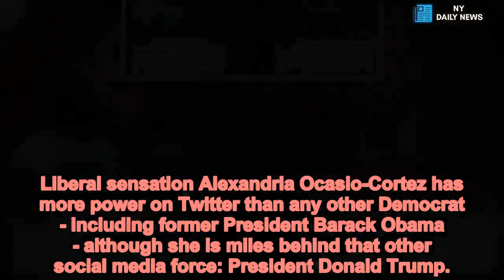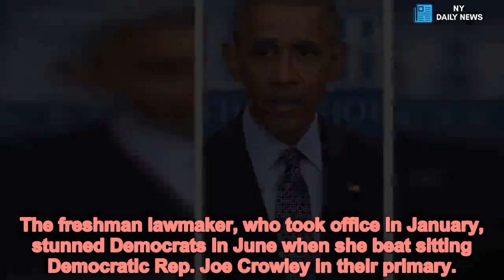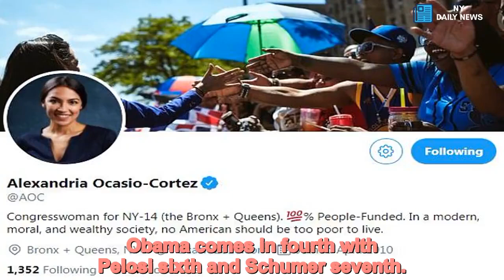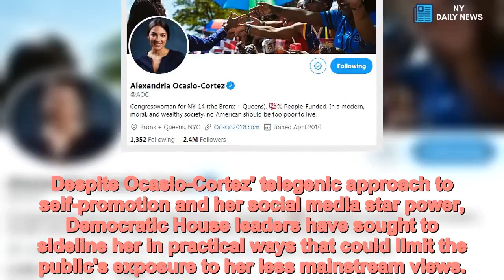Ocasio-Cortez out fires Democrats on Twitter but is miles behind Trump - Daily News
Liberal,star,Alexandria,Ocasio,Cortez,Twitter,power,Dems,miles,Trump Liberal sensation Alexandria Ocasio-Cortez has more power on Twitter than any other Democrat - including former President Barack Obama - although she is miles behind that other social media force: President Donald Trump.
The freshman Democratic representative has generated more interactions - retweets plus likes - on the social media site than party leaders Obama, Speaker Nancy Pelosi and Senate Democratic Leader Chuck Schumer.
She is second only to the president, Axios found, when it measured the Twitter star power of several politicians.
And she trails Trump by millions - Ocasio-Cortez came in with 11.8 million interactions while the president easily outdistanced her at 39.8 million interactions.
Ocasio-Cortez gets more bang for her buck though. She only has 2.3 million twitter followers to the president's 57.3 million.
The freshman lawmaker, who took office in January, stunned Democrats in June when she beat sitting Democratic Rep. Joe Crowley in their primary.
She's been a prolific user of social media - using her Twitter account to slam fellow Democrats, interact with journalists and state her opinions.
Trump tweets frequently but he only tends to have direct interactions with the official White House twitter account, his staff or the first lady.
Coming in third was California Sen. Kamala Harris, who has a new book out and is contemplating a 2020 presidential bid.
Obama comes in fourth with Pelosi sixth and Schumer seventh.
Even Beto O'Rourke, who became a social media sensation when he tried to knock of Republican Sen. Ted Cruz, trailed Ocasio-Cortez.
He logged only 1.8 million interactions.
Axios noted a discrepancy in the volume of tweets too:
Trump: 9.1 tweets per day
Ocasio-Cortez: 5.8 tweets per day
Harris: 9.7 tweets per day
Obama: 0.4 tweets per day.
Despite Ocasio-Cortez' telegenic approach to self-promotion and her social media star power, Democratic House leaders have sought to sideline her in practical ways that could limit the public's exposure to her less mainstream views.
When she made a play this month for a seat on the powerful Ways and Means Committee, a senior Democrat told Politico that '[i]t totally pissed off everyone. You don’t get picked for committees by who your grass-roots [supporters] are.'
Veteran Democratic members suspected Ocasio-Cortez was behind a siable online campaign to convince Speaker Nancy Pelosi to give her the plum appointment.
And she is expected to loudly advocate for Democratic primary campaigns against some of the middle-of-the-road members of her own party in Congress.
Her new chief of staff, Saikat Chakrabarti, told supporters during a November conference call that 'we gotta primary folks.'